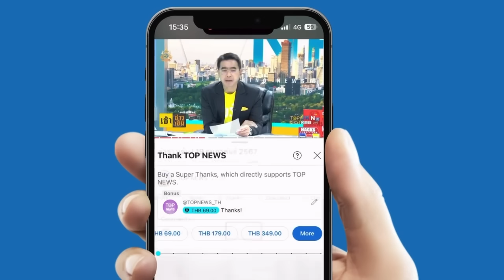ออกหมายจับ "เอ็ม" หลานชายอดีต รมว.ต่างประเทศ ผิดนัดศาล คดีล่วงละเมิดดาราหญิง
ออกหมายจับ "เอ็ม" หลานชายอดีต รมว.ต่างประเทศ ผิดนัดศาล คดีล่วงละเมิดดาราหญิง ผู้เสียหายหวั่นไม่ได้รับความเป็นธรรม